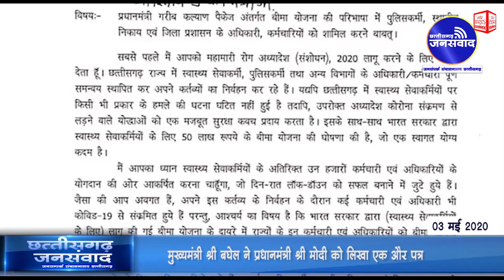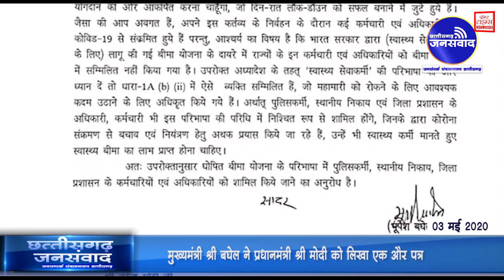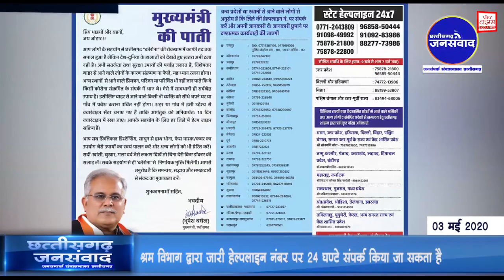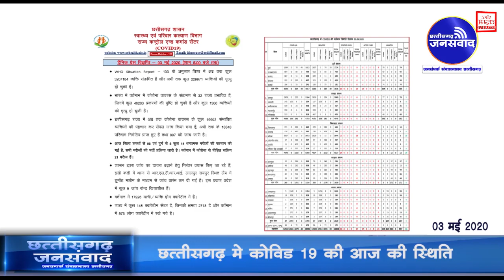Prompt Times Exlusive 2020 05 03